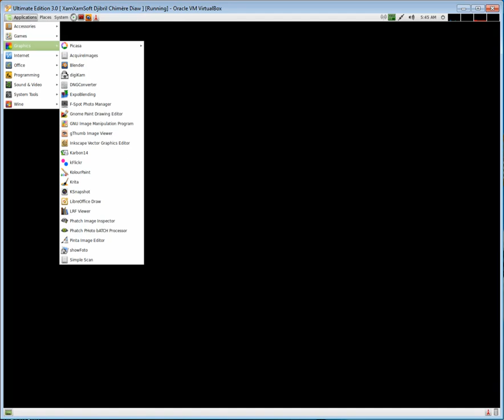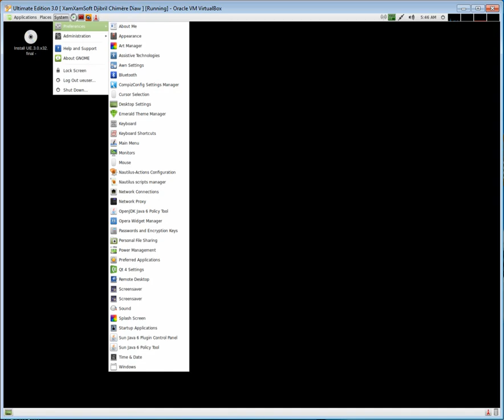Ultimate Edition 3.0 Presentation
Ultimate Edition Linux 3.0 Presentation